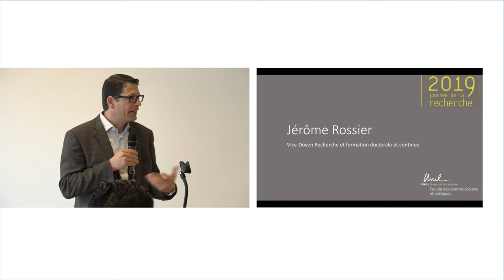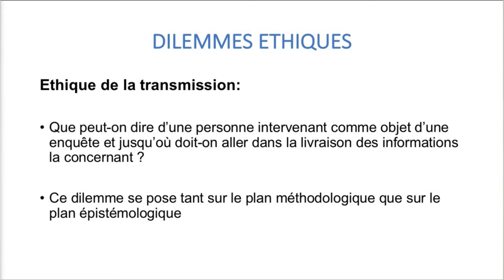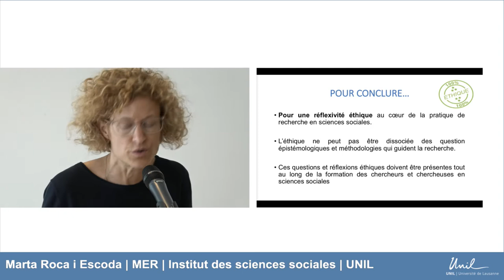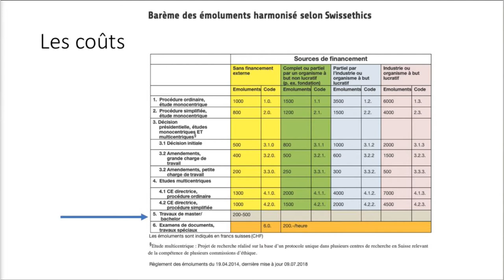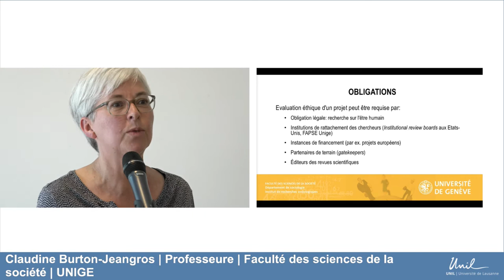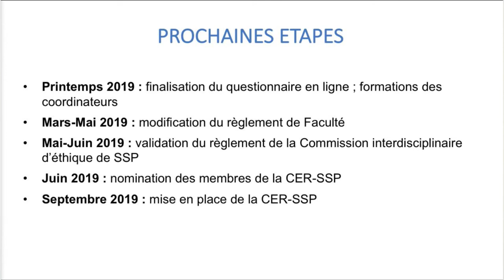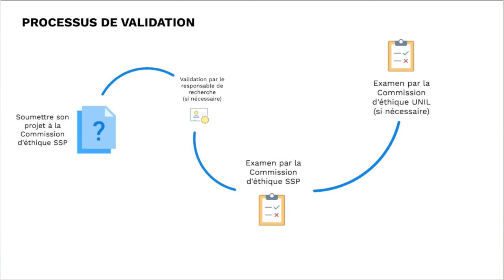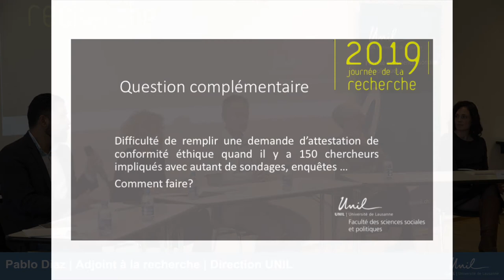Journée de la recherche 2019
Suite à l’entrée en vigueur en 2014 de la Loi fédérale relative à la recherche sur l’être humain (LRH) ainsi qu’aux exigences de certains bailleurs de fonds et d’un nombre croissant de maisons d’édition, les recherches en sciences sociales et humaines sont de plus en plus soumises à des dispositifs d’évaluation éthique. Cela peut être perçu comme un atout et un besoin, notamment par rapport à la protection des chercheurs/euses, à l’obtention de subsides, à l’accès au terrain et à la dissémination des résultats. Cela peut aussi être vu comme une entrave à la liberté académique et à la pratique de recherche, qui se voit soumise à des normes peu appropriées et externes à la discipline.

Actuellement, bon nombre de projets en SSP impliquant des données personnelles de santé sont déjà soumis pour approbation à la Commission cantonale d’éthique de la recherche sur l’être humain (CER-VD). En outre, une réflexion est actuellement en cours à l’Unil afin de créer une commission interne statuant sur les dimensions éthiques des projets de recherche non médicaux. Cela amène à interroger les bases théoriques de l’évaluation éthique. Quels sont les projets à soumettre ? Quelles normes établir pour les recherches en sciences humaines et sociales ? Les principes propres au domaine biomédical sont-ils applicables à d’autres disciplines ? Quelles sont les pratiques dans d’autres universités ?

La Journée de la recherche 2019 de notre Faculté veut mettre en exergue ces questions, en donnant la parole à trois conférenciers/ères et en présentant la nouvelle Commission d’éthique de la recherche de l’UNIL. La discussion est ensuite ouverte avec les chercheur·e·s présent·e·s dans la salle,